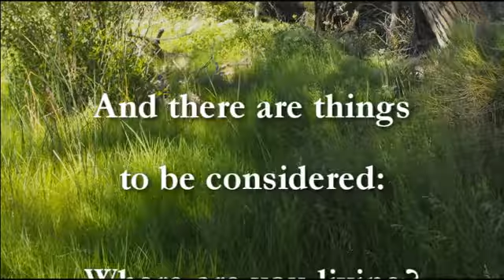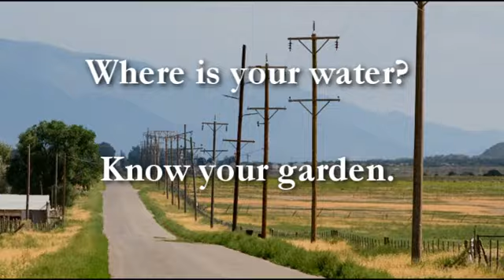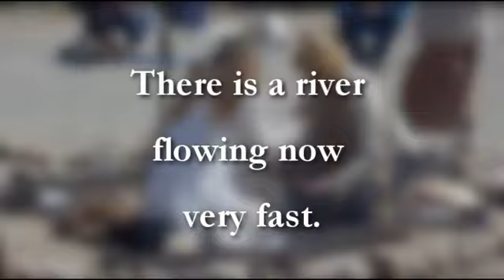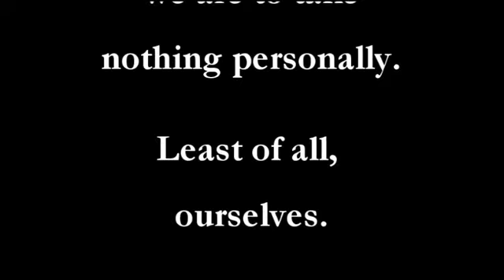Little Grandmother Kiesha "Return of the Ancestors" 1 of 3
Meet shaman, Kiesha Crowther also known as "Little Grandmother", as she speaks about the recent, worldwide Return of the Ancestors gathering.

At age 30, Kiesha was told that the supernatural lessons she had been taught over a very difficult childhood, all had a purpose.

Her purpose makes her one of today's leaders showing the way toward a lifestyle we must adopt to continue on this planet.

This short, moving presentation was followed by a description of the Santa Fe, NM gathering that Kiesha was told to convene in summer, 2009.

Recorded at Santa Fe Soul and produced by Living Successfully.